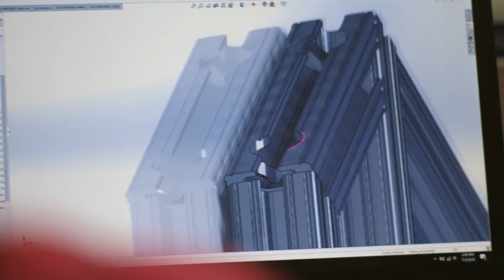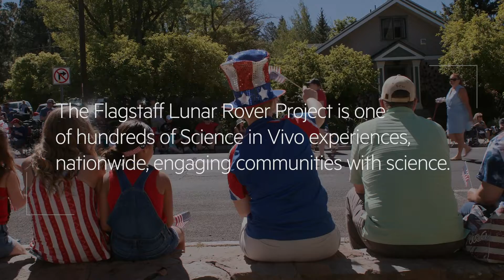Fireworks, Apple Pie and Robots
A high schooler and his robotics teammates create a lunar rover replica for a small town Fourth of July parade.

The Fourth of July parade in Flagstaff, Arizona, is “a place where you wouldn’t usually see science or engineering,” according to Oscar Manuel Samano, a teenage robotics engineer. He wanted to change that, even while he faced discouragement from his elders.

Luckily, he found the CocoNuts — a high school robotics team that embraced him as a member of its family. Together, they set out to build a quarter-scale replica of the Mars lunar rover to premiere at the Fourth of July parade.

In this video, see how Oscar and his teammates hope to inspire their town — and towns across the country —to view science as an integral part of American culture.

The Flagstaff project is one of hundreds of science engagement activations supported by Science in Vivo, an initiative of the MIT Museum that provides resources and networking opportunities to organizations across the country.

Science in Vivo joined the Science Sandbox community of awardees in August 2017.

The Stories of Impact series highlights the real-world influences of Science Sandbox projects through personal narratives, videos and interviews.

This film was commissioned and executive produced by Science Sandbox, an initiative of the Simons Foundation. It was produced by People's TV and directed by Ian Moubayed.